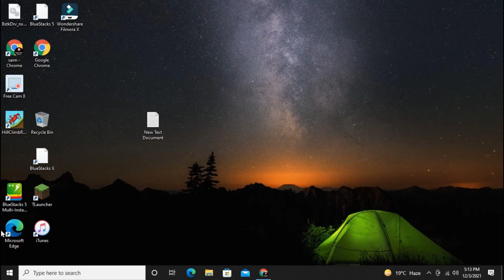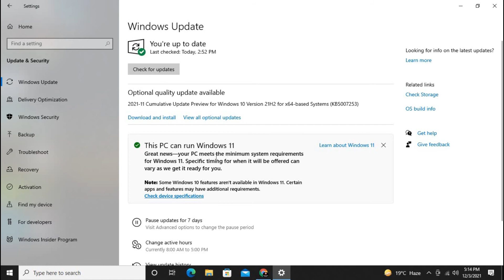HOW TO SEE IF UR PC CAN RUN WINDOWS 11 || WINDOWS 11 COMPATIBILITY CHECK 👍👍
how to check windows 11 compatibility,
how to check if your laptop can run windows 11,can my pc run windows 11,how to check if your pc can run windows 11,,win 11 install,win 11 review,win 11 features,how to see if your pc can run windows 11,windows 11 system requirements,